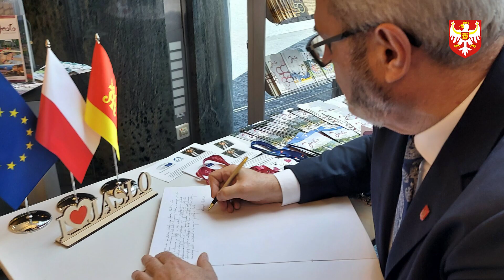Konferencja dot. reparacji wojennych od Niemiec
6 października w Starostwie Powiatowym w Jaśle odbyła się konferencja poświęcona reparacjom wojennym od Niemiec. W konferencji uczestniczyli samorządowcy i parlamentarzyści, w tym inicjator wystawy o zniszczeniu Jasła - europoseł Bogdan Rzońca.